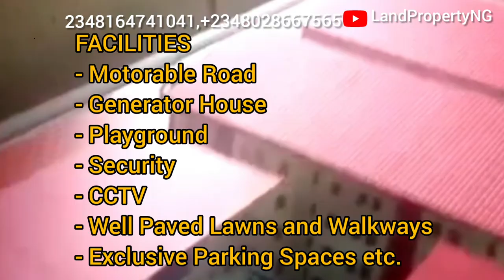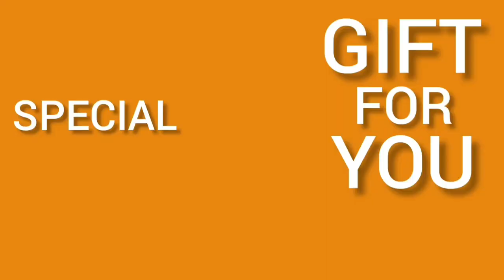PROMO : TREASURE HOMES ILASAMAJA, LAGOS MAINLAND - AFFORDABLE 3 BEDROOM APARTMENT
Treasure Homes Ilasamaja is a 3 bedroom apartment in Mainland Lagos

Treasure Homes strategically located in Ilasamaja with close proximity to Surulere, Cele, Ijesha, Ojuelegbe, Itire, Lawanson, Mushin...

It's less than 10 minutes from LUTH and about 13 minutes drive from Stadium Surulere.

👉Invest here for huge passive rental income for life.

IT IS TIME TO OWN A BEAUTIFUL PIECE OF LAGOS MAINLAND!!!

Its new, fresh and exciting. Amazing opportunity to own 3 Bedroom Apartments in Treasure HOMES  ILASAMAJA Lagos

Treasure HOMES Ilasamaja can be  easily accessible from different  parts of Surulere like Ojuelegba, Lawanson, Ijesha, Cele and even Mushin.

THE TITLE OF Treasure HOMES  ILASAMAJA is C of O

DELIVERY PERIOD 18months

PRICE

The 3 Bedroom Apartment in   Treasure HOMES  ILASAMAJA is N30m

Initial deposit of N5m spread balance over 6 months

Or 2.5 m and spread in 18months

If you Pay Outright to own this 3 bedroom apartment in Treasure HOMES  ILASAMAJA,you will get additional fittings which includes:

- Giant silver double door thermocool fridge
- Washing machine
- Giant gas cooker
- 1.5hp A/C in all the rooms.

FACILITIES in Treasure HOMES  ILASAMAJA

- Motorable Road
- Generator House
- Playground
- Security
- CCTV
- Well Paved Lawns and Walkways
- Exclusive Parking Spaces etc.

not want.